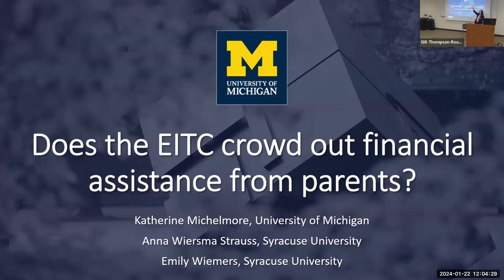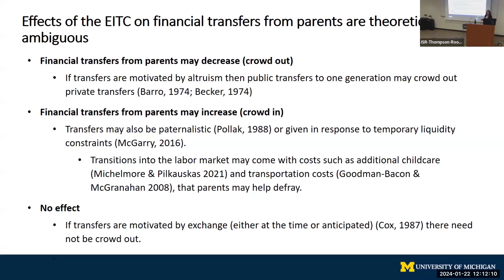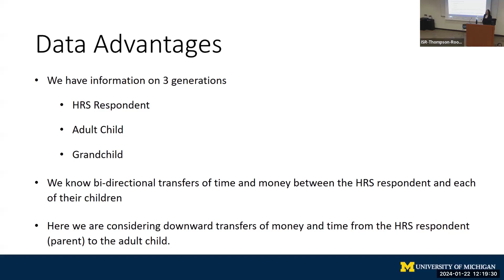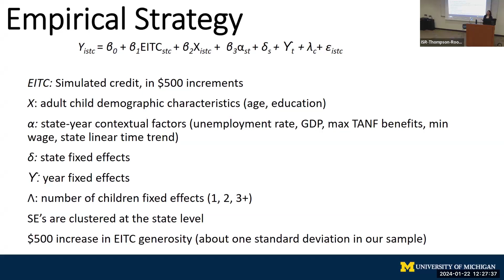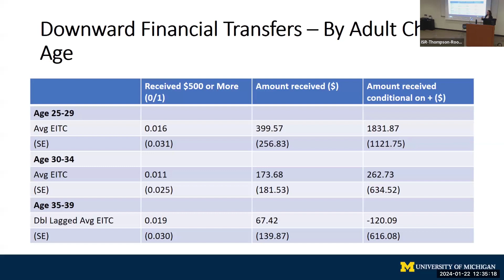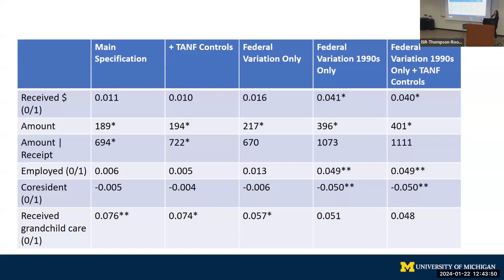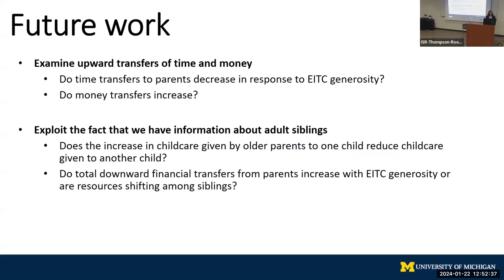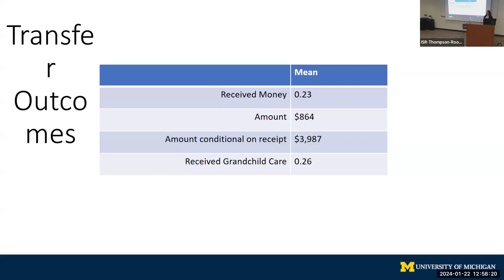Does the EITC crowd out financial assistance from parents?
The Earned Income Tax Credit (EITC) is the largest cash transfer program to low-income working adults in the United States, worth over $60B annually. Financial support from parents to their adult children in the form of inter vivos transfers is worth a similar magnitude, over $80B. Yet we have no evidence on whether increasing public transfers from the EITC crowds out private transfers from parents to adult children. We use the Health and Retirement Study (HRS) and a simulated benefit approach to answer this question. We find no evidence that the EITC crowds out private financial transfers. Instead, we find that increased EITC generosity increases the money unmarried mothers receive from their own parents. Consistent with previous work, EITC generosity also increases the likelihood that parents help their unmarried daughters with childcare so increases in financial transfers are not a substitute for decreasing time help. Our findings lend support to theories of intergenerational transfers that focus on parents’ role in easing credit constraints and supporting children as they transition into the labor market and suggest that some of the positive effects of the EITC may be amplified by increases in parental financial support.